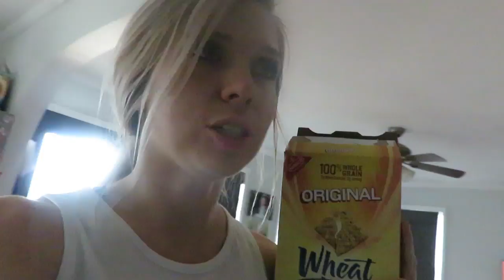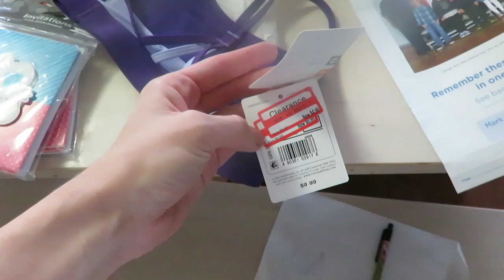OUR MORNING ROUTINE! │2•7•17 DAILY VLOG